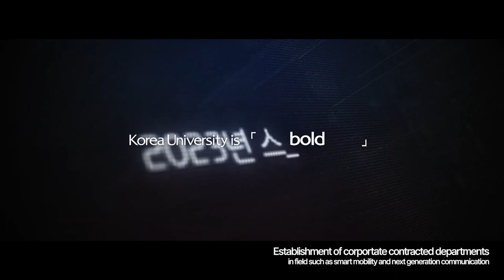[고려대학교 Korea University] 2023 Season's greetings